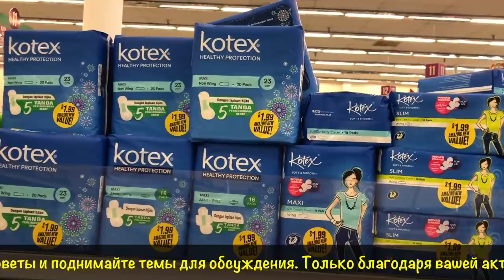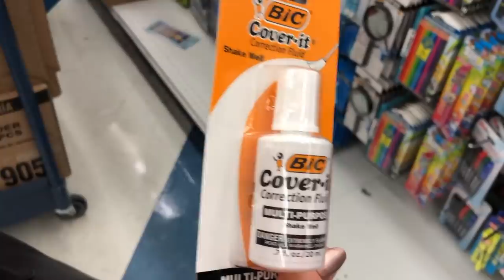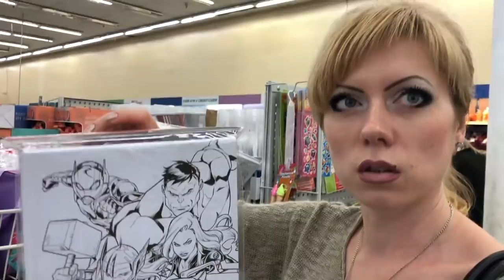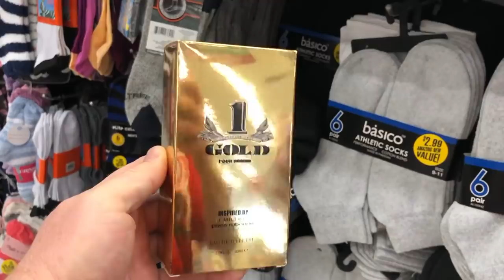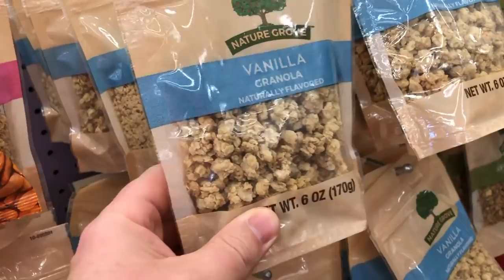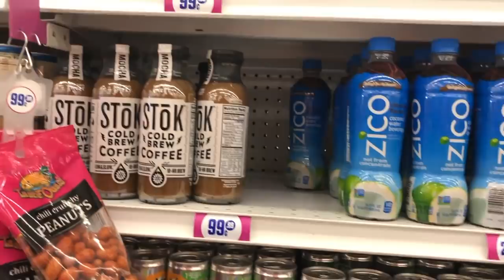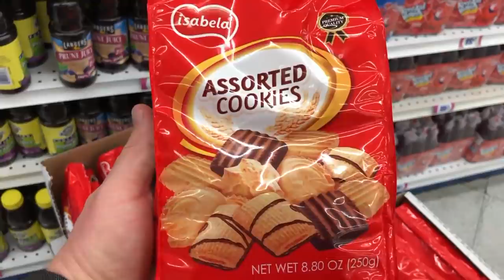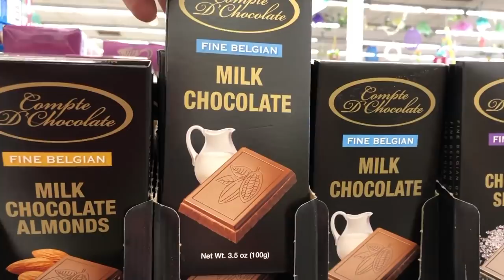Сладкая жизнь в Америке, цены на продукты. Сколько тратит на еду семья из 5 человек в США?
Сколько стоит сладкая жизнь в Америке. Что можно купить в магазине 99 центов.